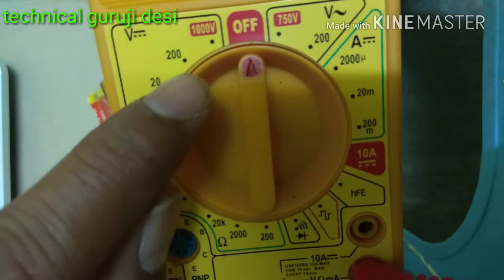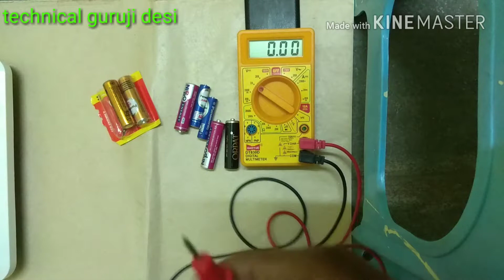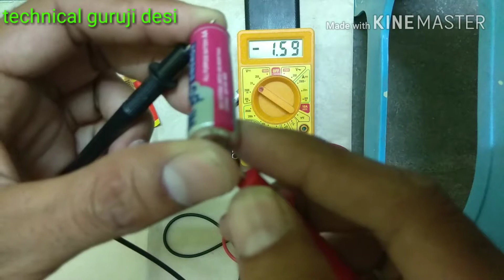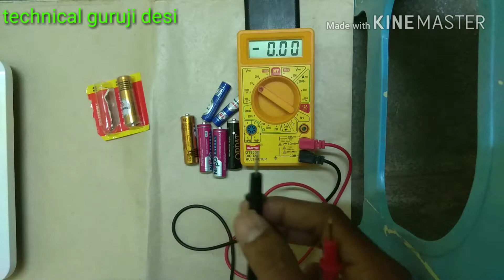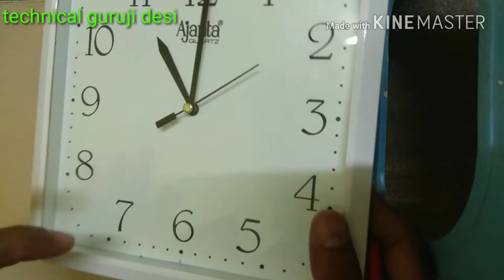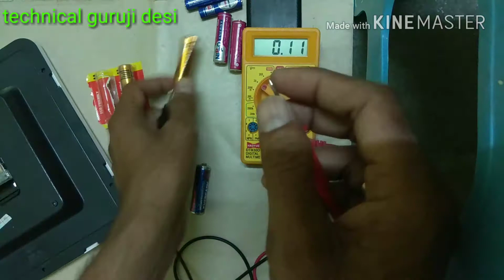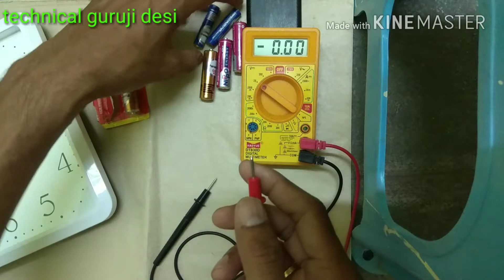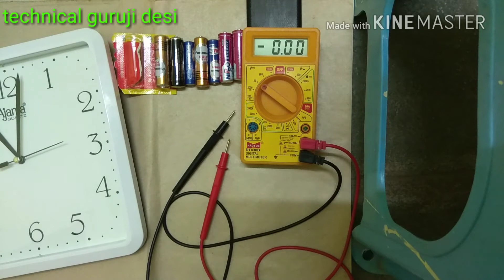Difference AA AAA Cells and volt check . AA AAA सेल में अंतर व उनकी वोल्ट जांच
मल्टीमीटर से AA व AAA सेल की जांच व उनका वाल्ट चेक कैसे करे।